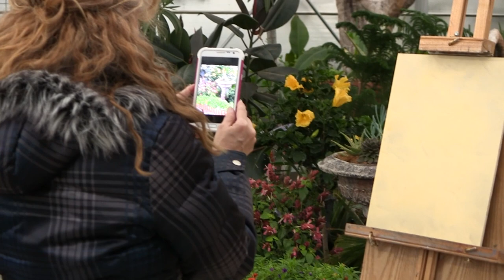Augusta Plein Air Art Festival hosted by Frisella Nursery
11th Annual Augusta Plein Air Art Festival
Wednesday, April 17-2013 - Saturday, April 27-2013

Frisella Nursery hosted this Sunrise event. It was a cold early morning sunrise paint. If you look close on the video you can see a few snow flakes!

Several area wineries and businesses will be hosting the artists for a day of painting during the 10 day period. The public is invited to observe the development of a piece of art from conception to completion at the various painting locations. A social hour/reception is scheduled at each hosted event, where the public will have a unique opportunity to meet the artists and consider the purchase of a piece of artwork produced that day.
JML PHOTOGRAPHY is proud to be the official photographer for the 11th Annual Augusta Plein Air Art Festival that started on Wednesday, April 17, 2013 and goes through Saturday April 27, 2013.  See their website for a detailed schedule of events. JML website ~ jmlphotovideo.com ALSO ~ Please "LIKE" JML Photography on Facebook